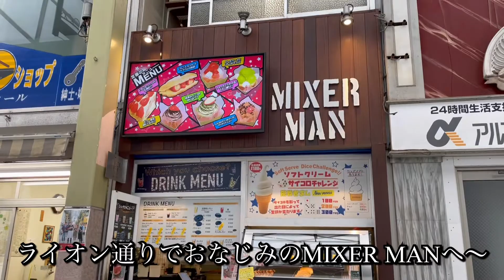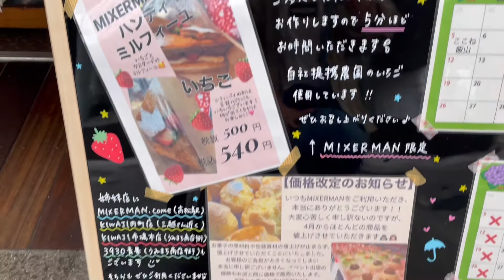お店紹介559件目はMIXER MAN・フレッシュフルーツを使ったテイクアウト専門のスイーツ屋さん・香川県高松市百間町